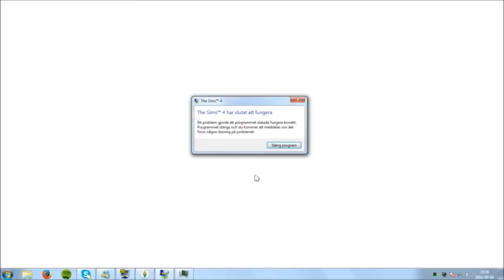❤ The Sims 4 - GAMEPLAY Part 1 (swedish)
♥ I edit my videos in Final Cut Pro.
♥ I record with Canon EOS 600D.

♥ Do you want to send me some mail? Send it to:
Murderess Blog & Clothing
Box 77
13822
Älta